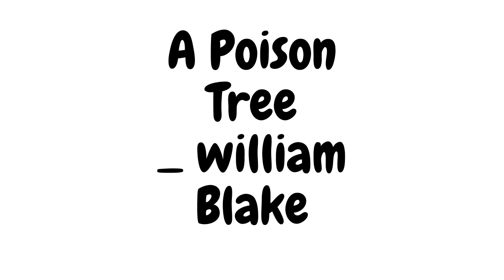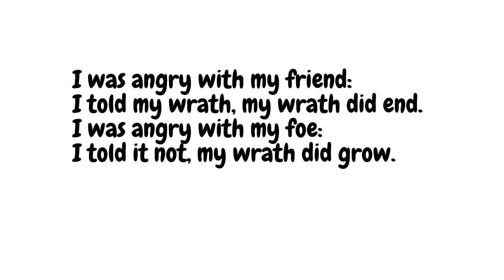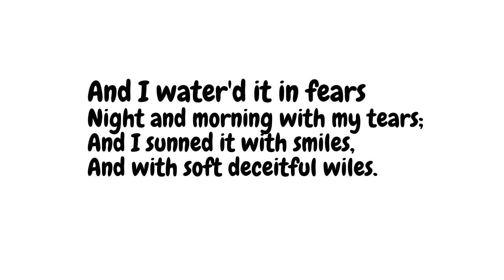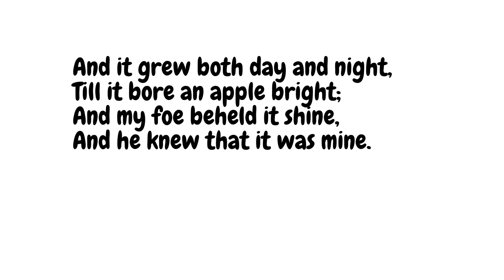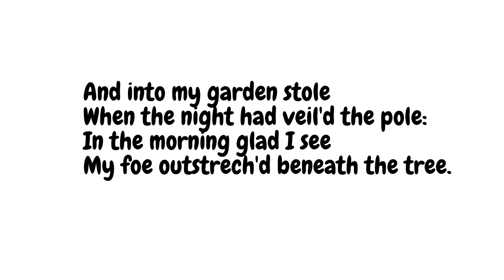A Poison Tree | William Blake | Full Explanation In Simple Hindi | From Ritu Ma'am's classroom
William Blake
Full Explanation In Simple Hindi

I hope you are enjoying reading and learning with Beamish Bookworms!